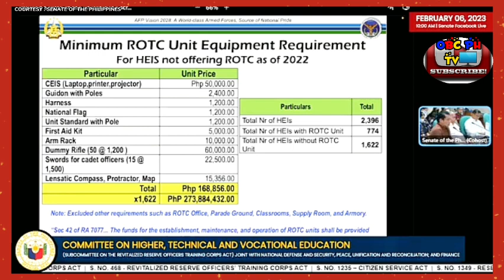SENATORS - ROTC MANDATORY TRAINING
Bakit kailangan ang basic military training?

Sen. Robinhood C. Padilla reminds the youth about the importance of military training in ensuring the country's preparedness for any threat or eventuality. During Monday’s hearing February 6, 2023 of the Subcommittee on Higher, Technical and Vocational Education, Padilla said the Philippines has been in war many times - thus, it is very important to prepare the youth to make sure the Philippines is not conquered. “My suggestion is, let our youth be prepared for anything that may come because historically we have not quite rested from war. We may have had years of peace, but the threat is still there,” Padilla said in Filipino. “Now, I have only one reminder. This is why we are returning this Reserve Officers Training Corps (ROTC) so that we will not be under any foreign power. We must be independent, we will not be commanded by any foreign country, and we are doing this to defend our independence, our freedom, and above all we are Filipinos,” he added. (Voltaire F. Domingo/Senate PRIB)